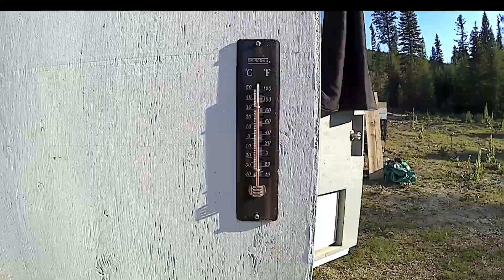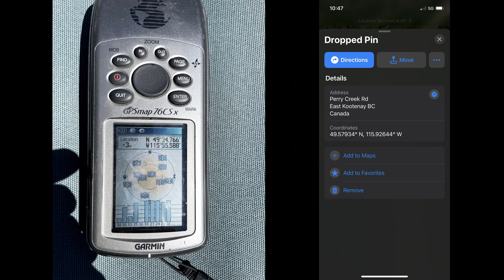Breakdowns on Day 29!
Off to Perry Creek but not without it's breakdowns!